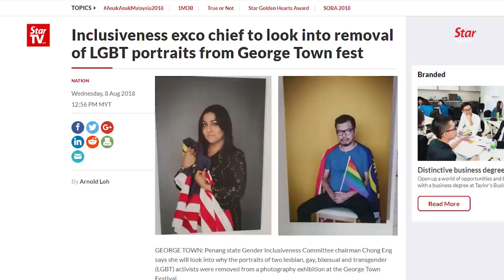Mujahid: I ordered removal of LGBT activists’ portraits from George Town Festival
Minister in the Prime Minister’s Department Datuk Dr Mujahid Yusof Rawa confirmed on Wednesday that he had ordered the month-long George Town Festival organiser to remove the portraits of two Lesbian, Gay, Bisexual and Transgender (LGBT) activists Nisha Ayub and Pang Khee Teik from an exhibition. He said the portraits were promoting the group which was not in line with the Pakatan Harapan-led government’s policy.